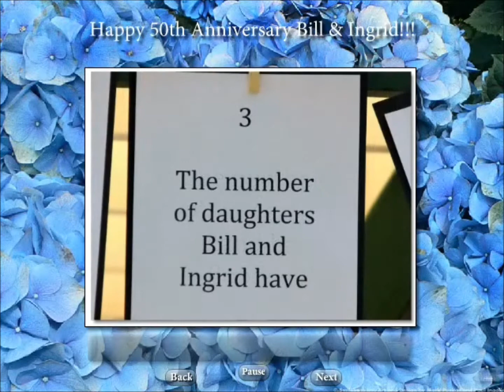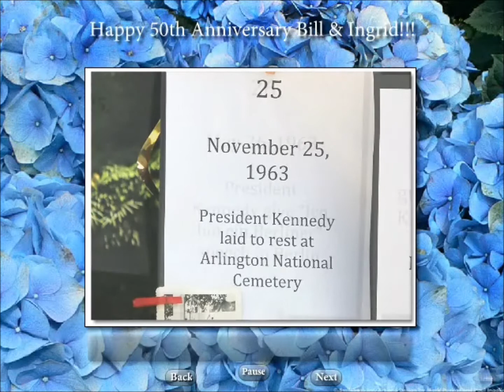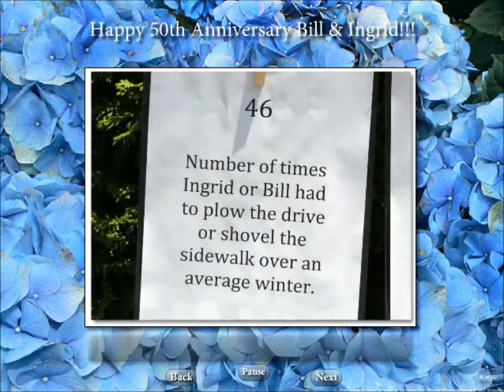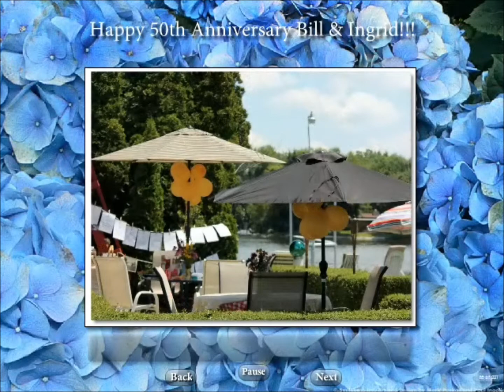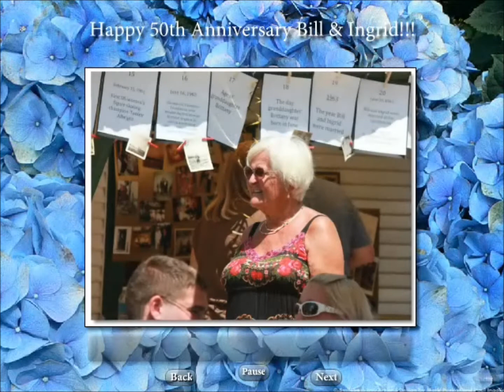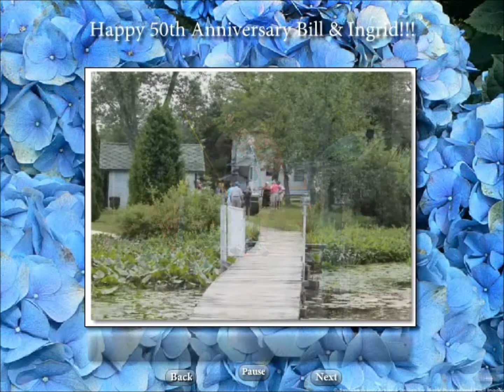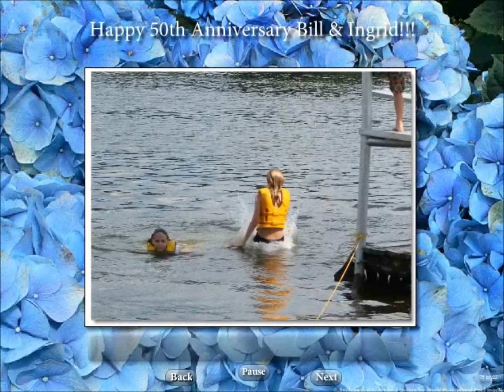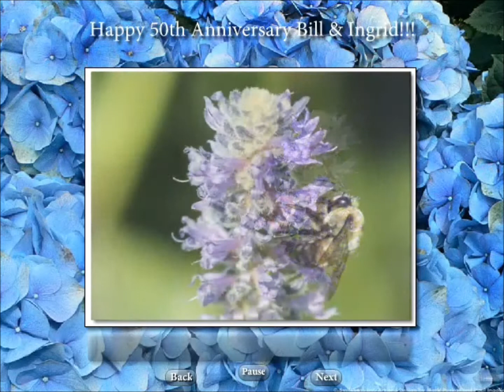Happy 50th Anniversary Bill & Ingrid!!!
What an incredible couple!!!